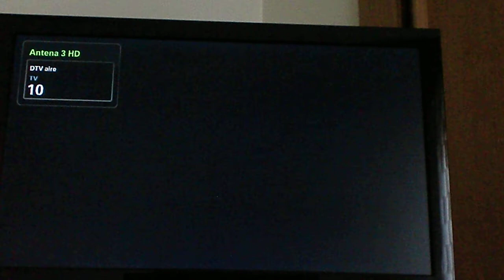Samsung LE22C450 reproduciendo canales TDT-HD